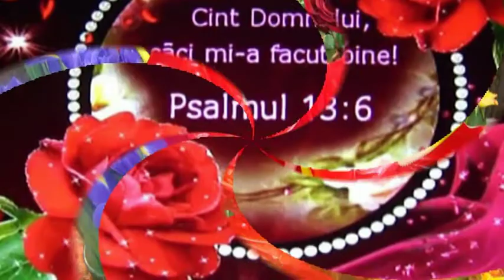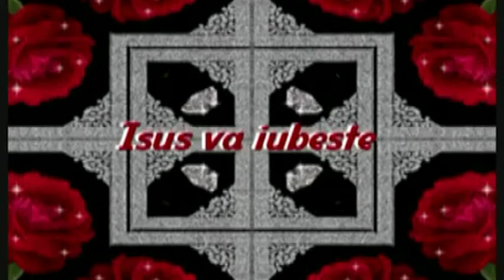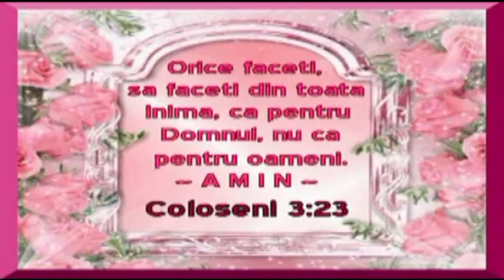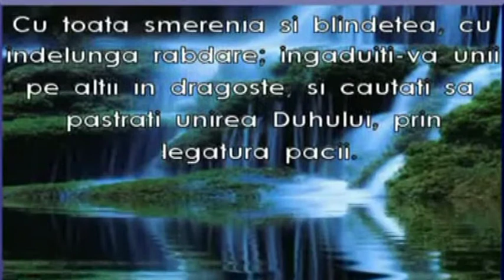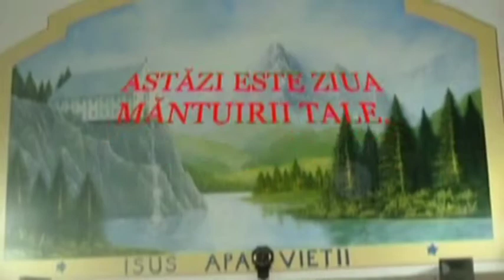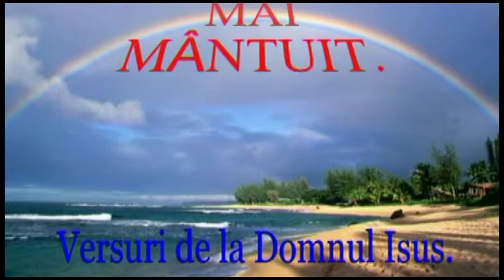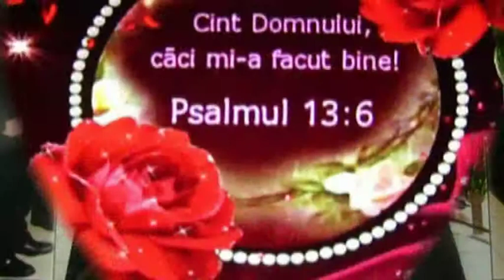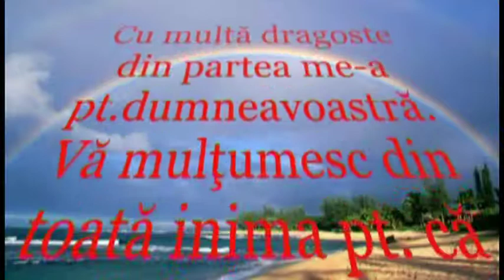PETCA V =EVANGHELIZARE PRIN INTERNET